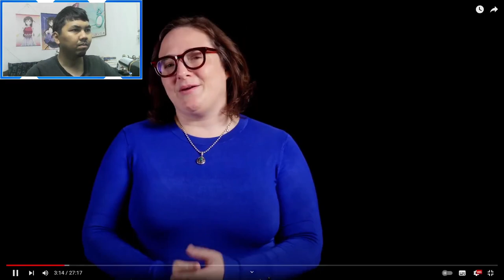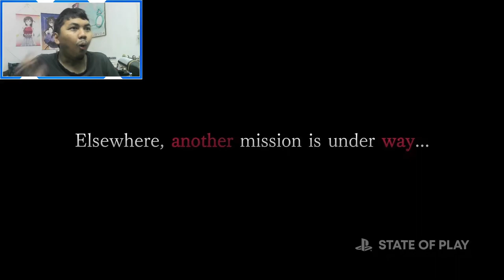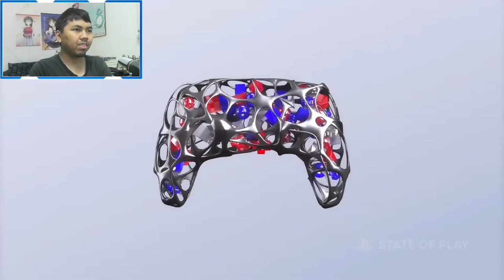AJ's REACTION: PlayStation State of Play - September 2023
AJ reacts to the full presentation of Sony's September 2023 edition of PlayStation State of Play where it showcases games such as Final Fantasy VII Rebirth, Marvel's Spider-Man 2, Resident Evil 4, and Avatar: Frontiers of Pandora.